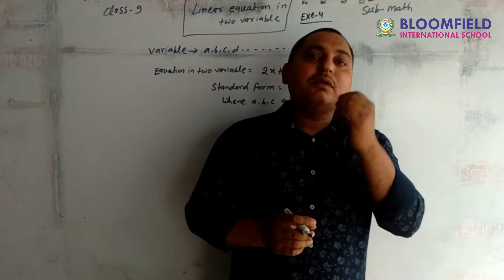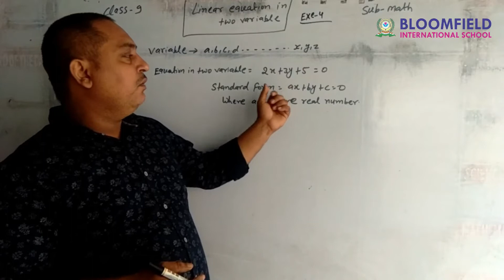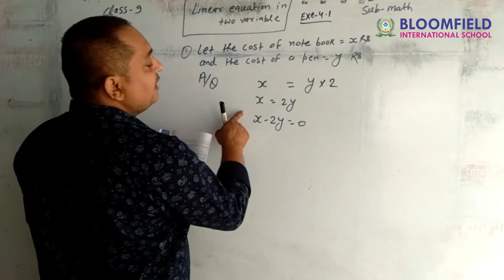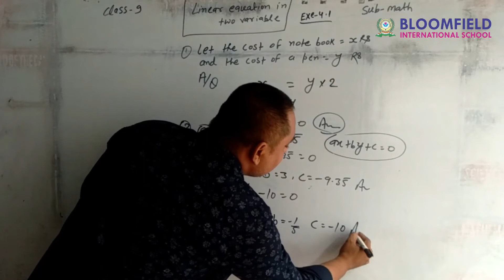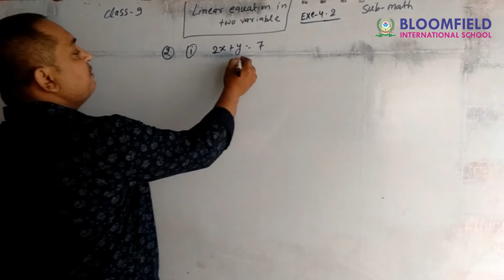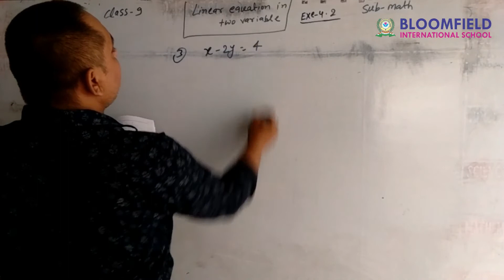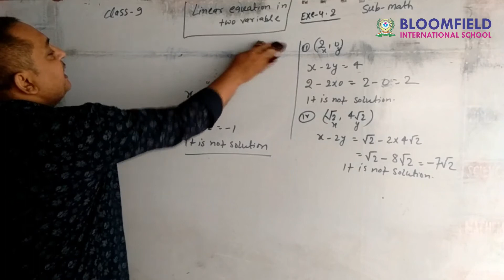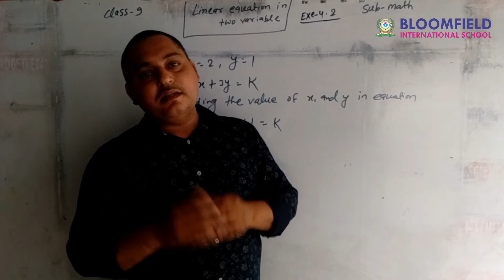Linear equation in two variable class 9 chapter 4| Introduction and solution math | ncert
0 Comments